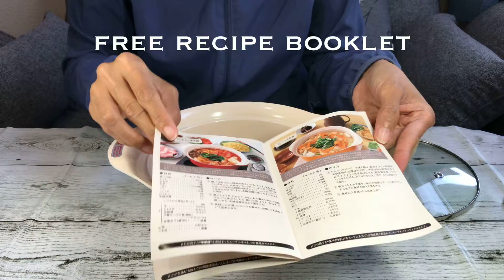Unboxing new cooking pot || Making delicious vegan soup with miso paste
Preparing my meal while on zoom with friends from my home country. It was just like old times in Tokyo, when we would gather at each other’s house and chat away while preparing food and then eat them...

I often have this miso-based vegetable and mushroom soup at school. One day before I was about to eat my bowl of soup, I took a long hard look at it and decided to make my own. So here it is!